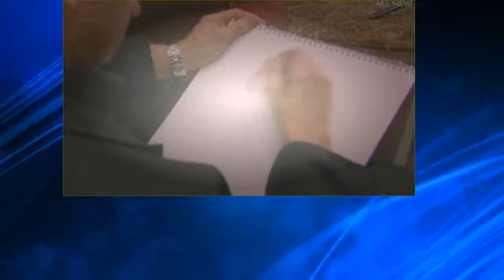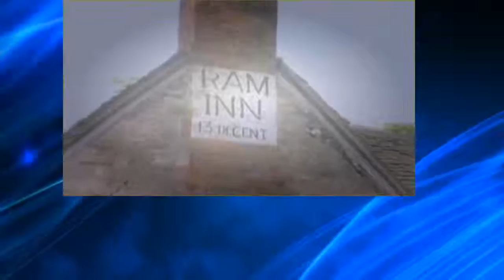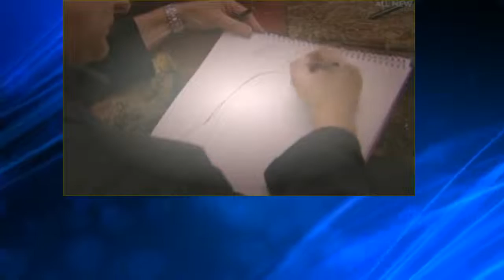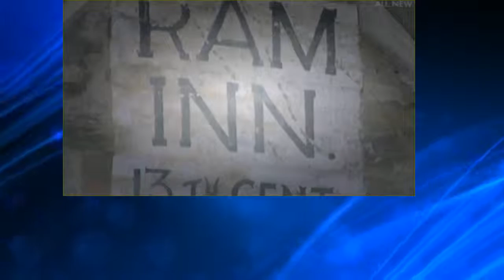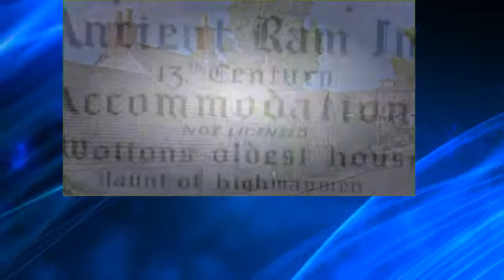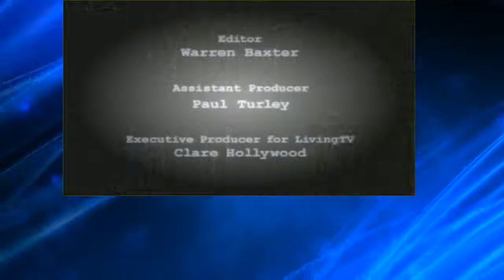Most Haunted S05 E14 The Ancient Ram Inn